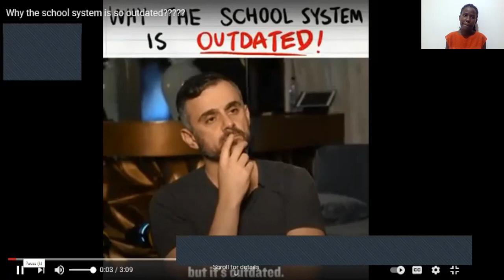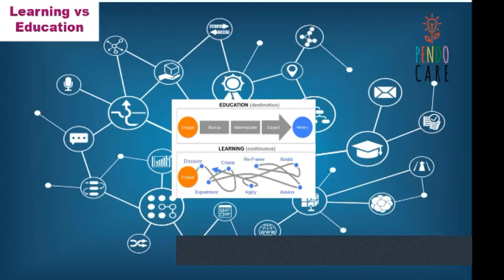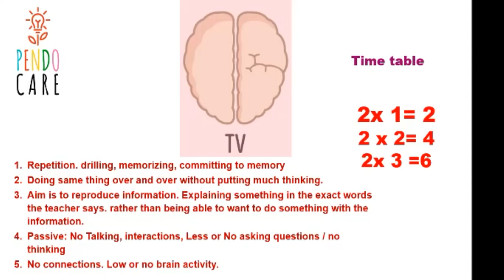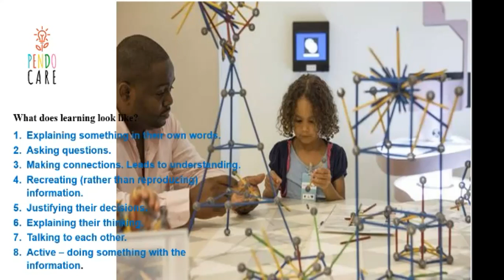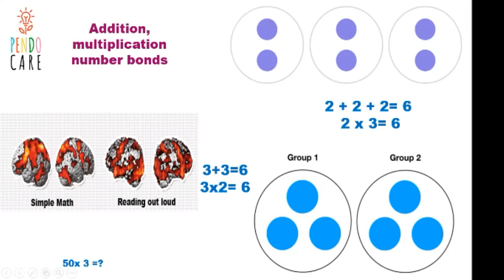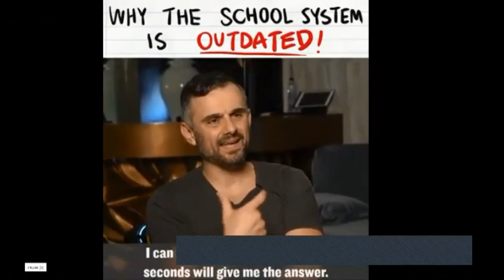The entire school system is outdated T or F?